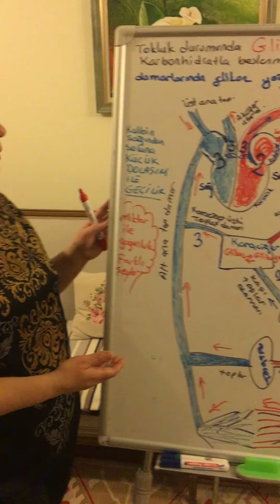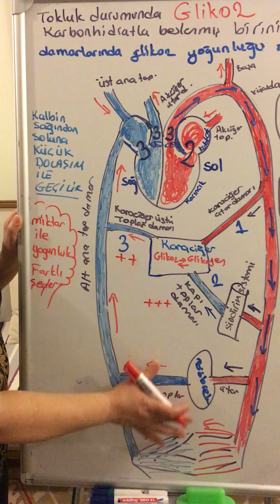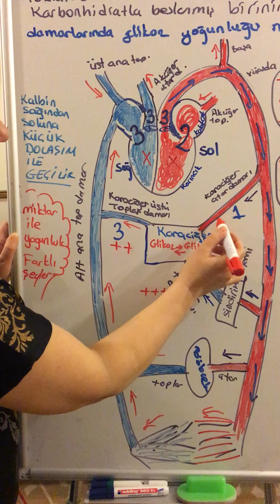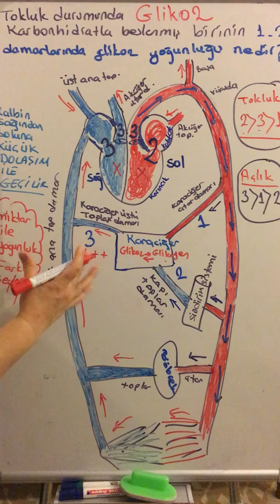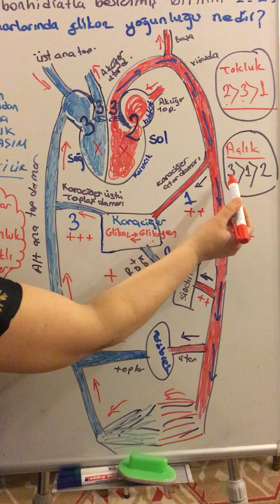AYT BİYOLOJİ : DOLAŞIM SİSTEMİ BERKAY'IN SORUSU .Tokluk ve açlıkda damarlardaki glikoz yoğunluğu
AYT BİYOLOJİ : DOLAŞIM SİSTEMİ BERKAY'IN SORUSU  .Tokluk ve açlıkda  damarlardaki glikoz yoğunluğu  anlatılmaktadır.